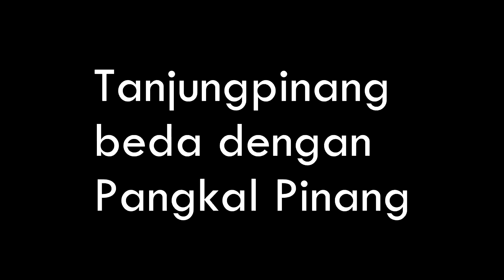METODE DASAR POTONG RAMBUT MODEL MOHAWK